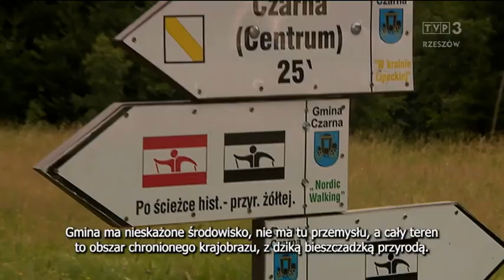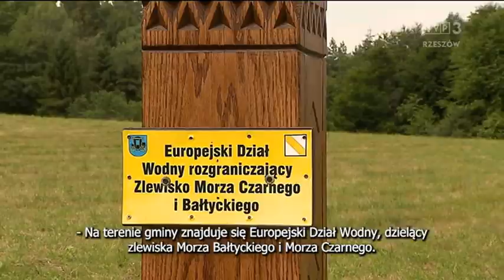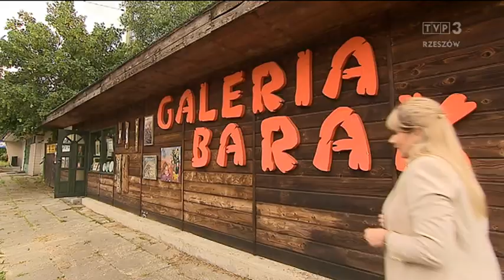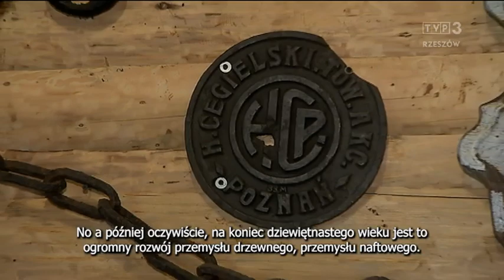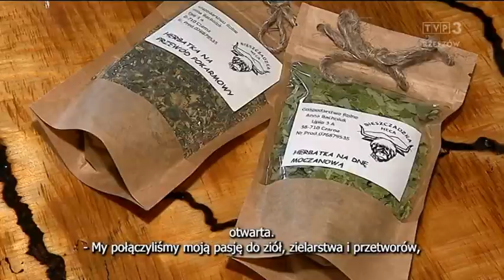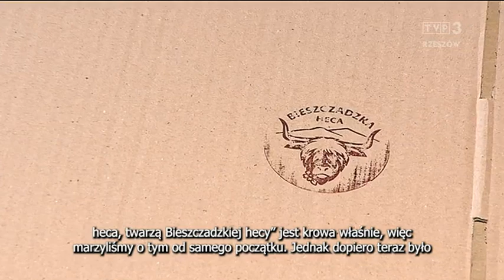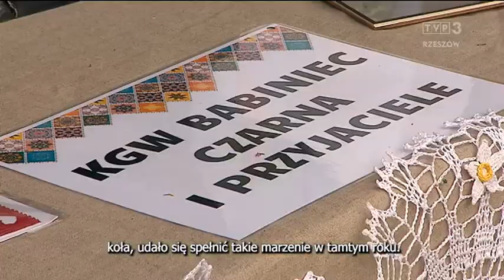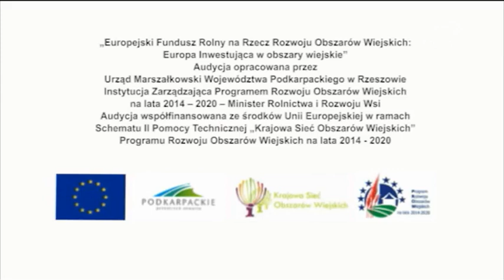wPROWadzamy ZMIANY odc. 3/2022 - Gmina Czarna (powiat bieszczadzki)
Gmina Czarna, powiat bieszczadzki: film rozpoczyna krótka wędrówka po pięknych, zalesionych bieszczadzkich szlakach, pośród których płynie Czarny potok. Podczas zwiedzania gminy Czarna poznajemy liczne, bardzo dobrze zachowane cerkwie, Galerię Barak gdzie możemy poznać dzieła regionalnych twórców oraz Muzeum Historii Bieszczad. W gminie funkcjonuje także gospodarstwo ekologiczne „Bieszczadzka heca”, które specjalizuje się w przetworach, uprawie ziół czy produkcji wyrobów z mleka. Na zakończenie odwiedzamy „Bieszczadzką Sobanię” miejsce spotkań bieszczadzkiej kultury i muzyki.
Program Rozwoju Obszarów Wiejskich 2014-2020.